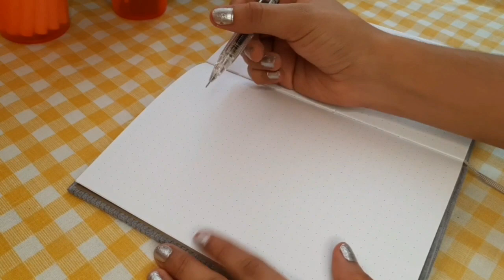BULLET JOURNAL / PLANEA CONMIGO ☆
ABRE ESTA CAJITA 📦

Espero que este video les haya gustado mucho y que lo disfruten al máximo ⭐

No me pertenece ninguna música de este video.